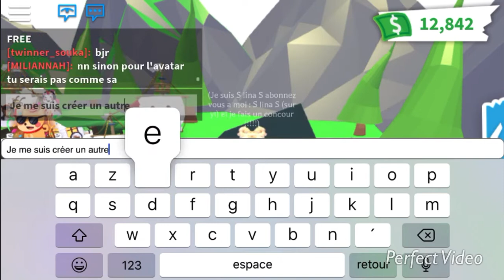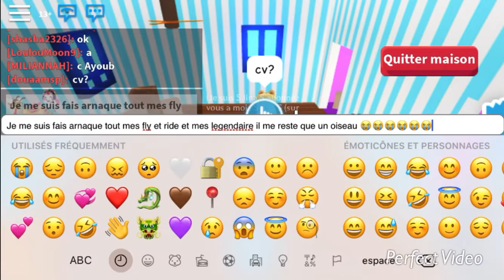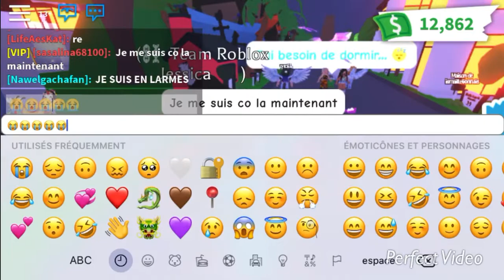S lina S - JE PRANK MES ABONNÉS !!!!!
Mon Autre Compte Roblox : salina68100
Mon Groupe Roblox : TEAM ARLEQUIN